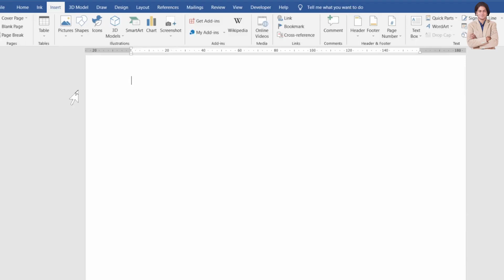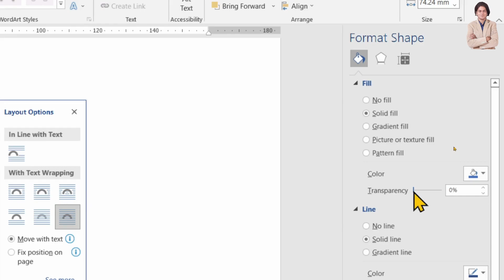How to Make a Shape Transparent In microsoft Word?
In this video we will learn that How to Make a Shape Transparent  In microsoft Word?

I will upload some more basics of MS word transparent shapes, in my upcoming videos. If you need any help with the related topic so kindly write it on comment section.

Keep watching.
Keep learning.

 thanks @LearnBasics